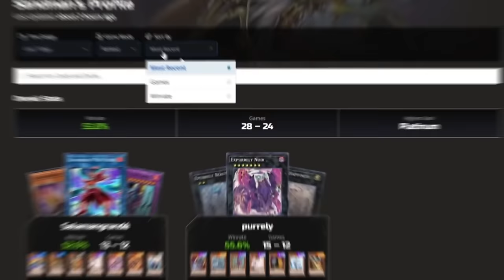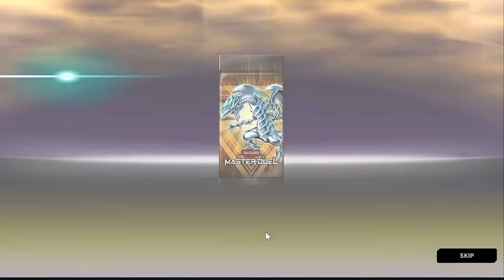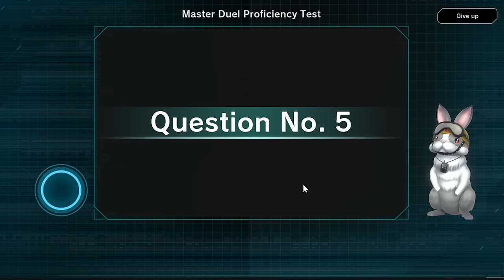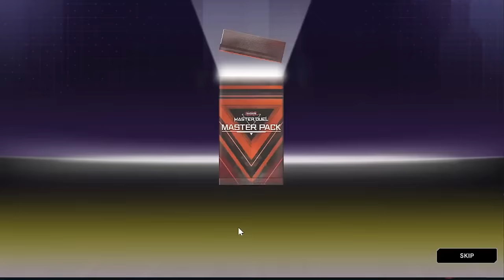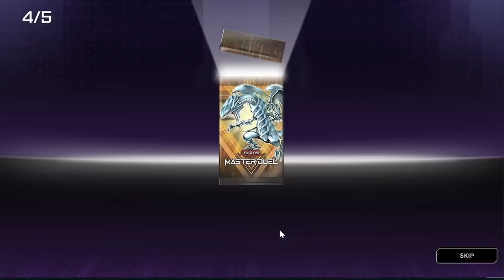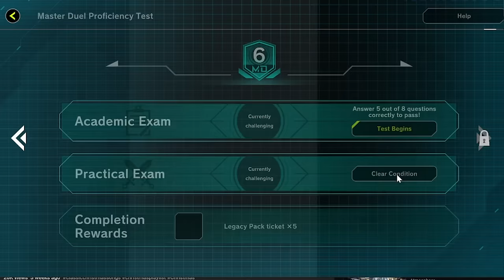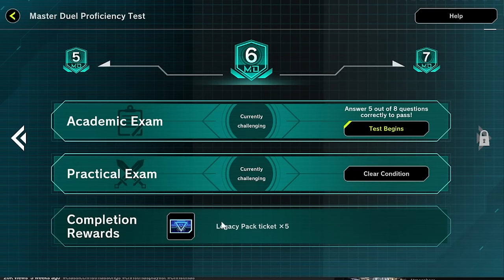Master Duel Masochist : #4 A Misplay Destroys My Spirit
This is the fourth episode of Yugioh Master Duel Masochist: a challenge that forces master duel to be played with the least amount of master packs possible. This is by far the most difficult way to play yugioh master duel. This is like the pokemon nuzlock of yugioh.